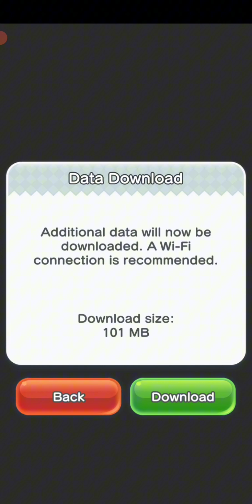Relearning how to play super Mario run, after a year or two..... pt.1 (I'm trying to beat the game)